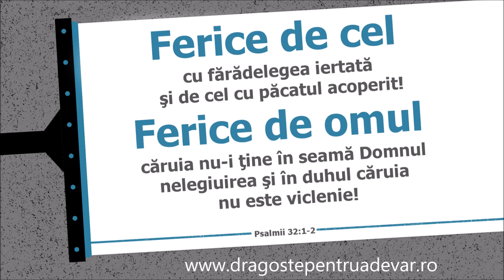Grup coral - Rătăceam în păcat și pierzare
Muzică și versuri: John W. Peterson and Alfred B. Smith (Surely Goodness and Mercy)